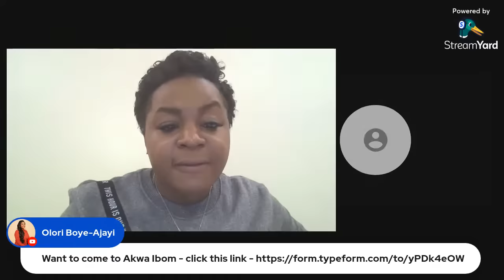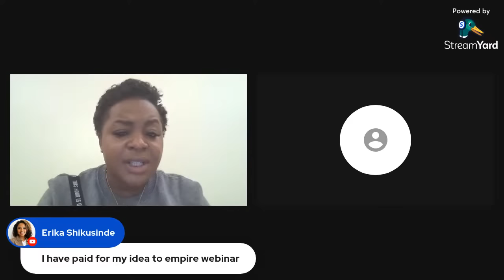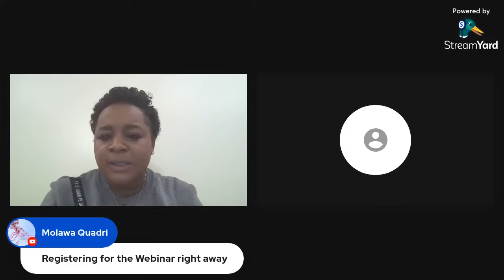MUST WATCH!! Am I really a god??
I have said ye are gods!! Let’s really unpack this with my special guest and coach of many years - Mfon Ekpo, the African Thunder. This conversation is not only transformative, it will break through every religious, limiting belief!